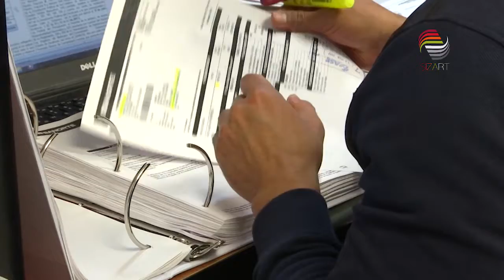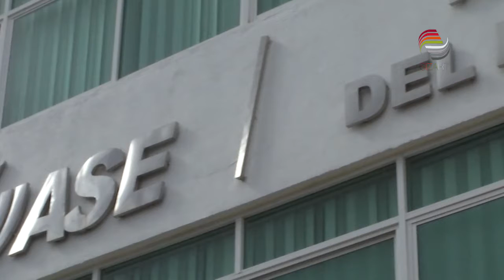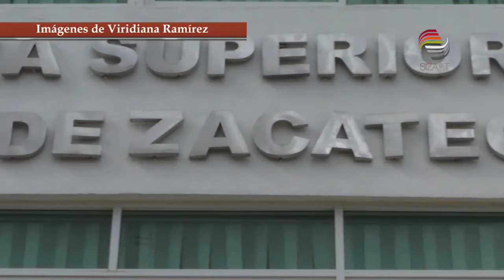Replica Legislatura a Comités Anticorrupción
Diputados aseguran que el proceso de selección de Raúl Brito como titular de la Auditoría Superior del Estado (ASE), se hizo conforme a la ley y con total transparencia.